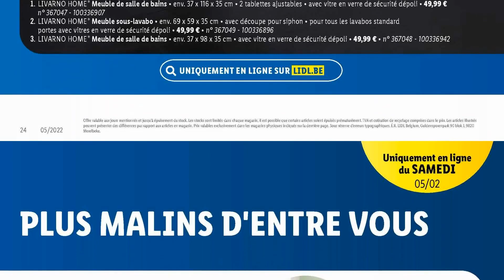dépliant LIDL du 31 janvier au 5 février 2022 😍 Folder- BELGIQUE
🛒🛒NOUVEAU folder chez 📍LIDL📍 du lundi 31 janvier au samedi 5 février 2022 en BELGIQUE!